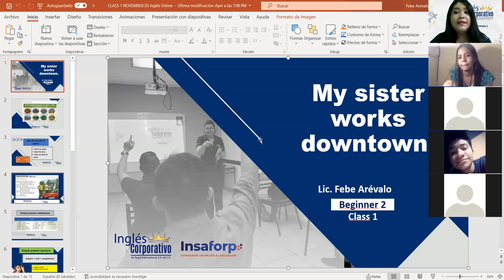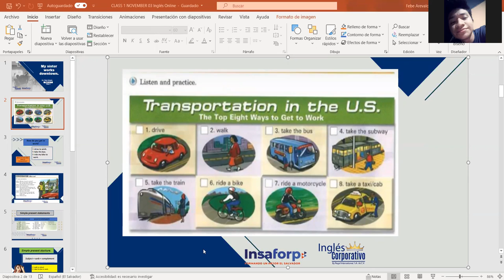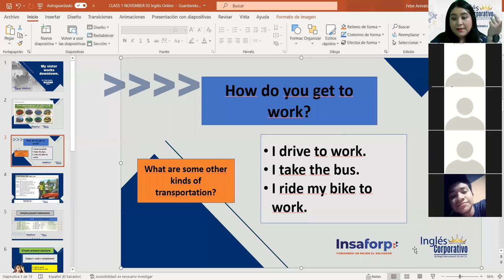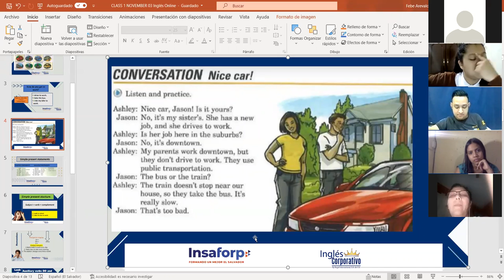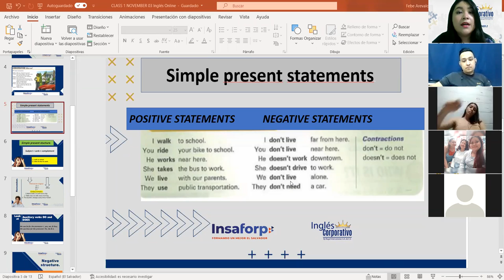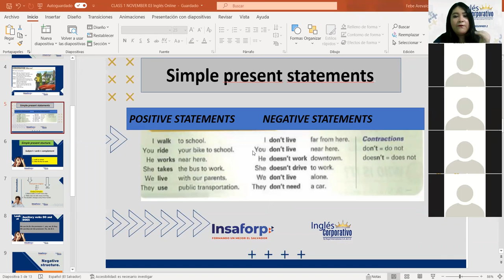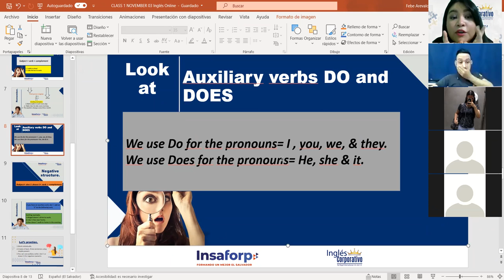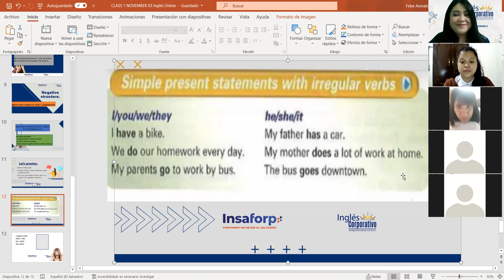Ingles Corporativo-Simple present statements. Class#1, day#1.